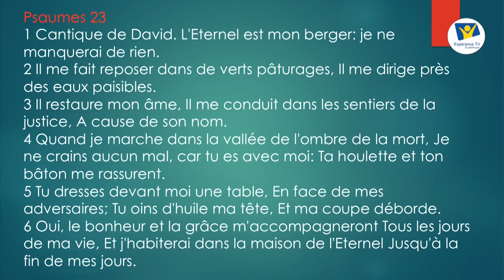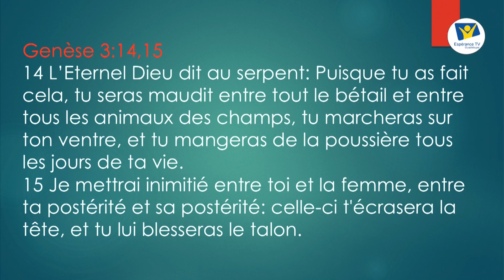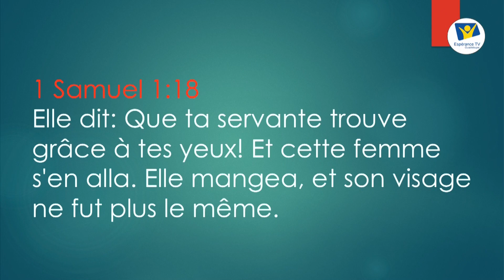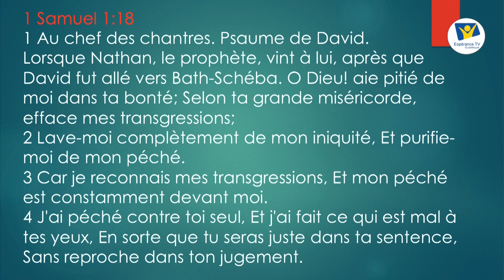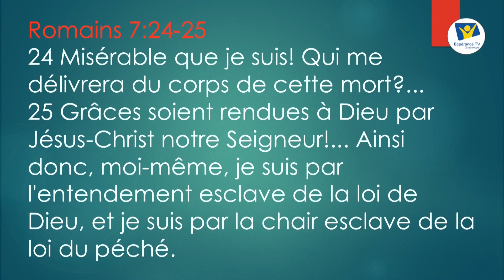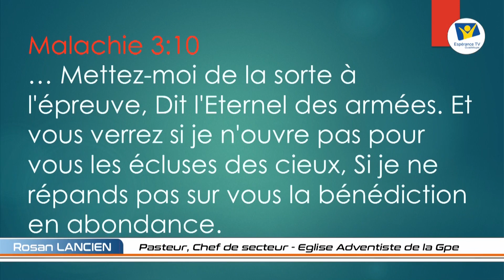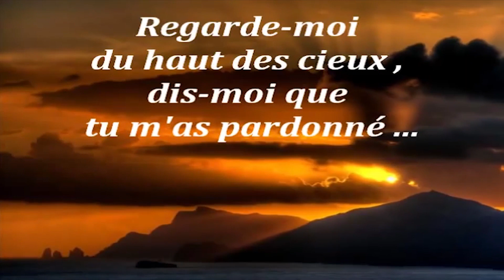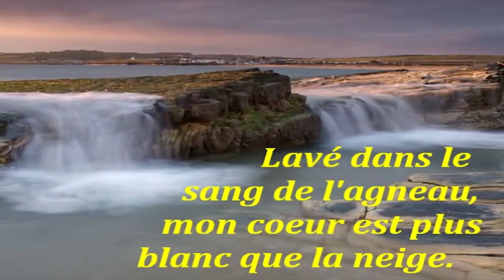QUE FAIRE, QUAND IL N'Y A RIEN QUE L'ON PUISSE FAIRE ?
Une réflexion spirituelle proposée par le Pasteur Rosan LANCIEN, avec comme thématique centrale le texte de Psaumes 37 : 25 "J'ai été jeune, j'ai vieilli ; Et je n'ai point vu le juste abandonné ni sa postérité mendiant son pain"
Culte d'adoration du sabbat 04 avril 2020